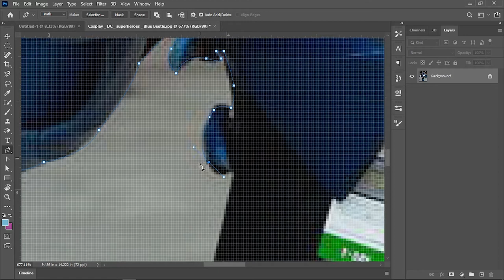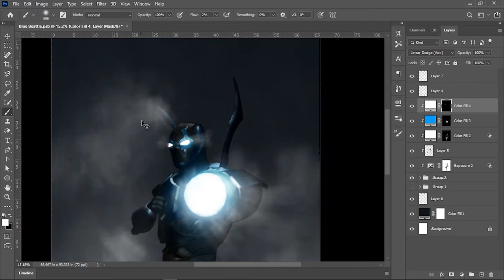Blue Beetle (Concept Art) Speedart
Blue Beetle

Cosplay : @unknown
If contact, will be credited.